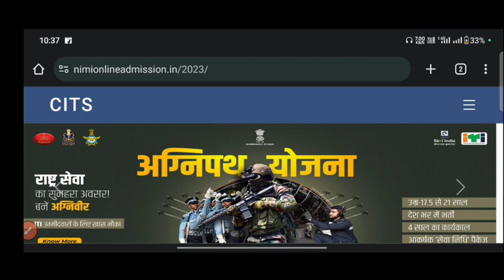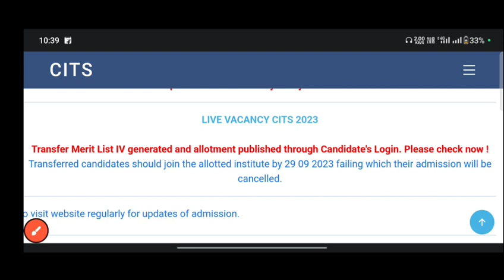CITS Spot 3 Raund Physical Admission 2023 हो रहा है | CITS Spot 3 Final Admission Last Date 2023